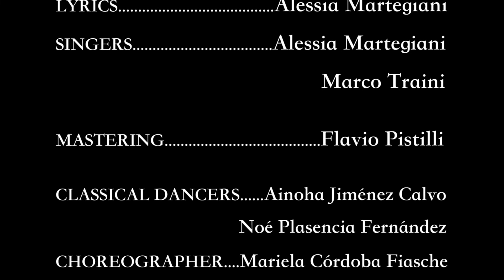La Scapigliata - Oliviero Bravo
COMPOSER:  Oliviero Bravo

ORCHESTRATION & ARRANGEMENTS: Massimiliano  Coclite

LYRICS. Alessia Martegiani
SINGERS. Alessia Martegiani & Marco Traini
MASTERING. Flavio Pistilli

CLASSICAL DANCERS. Ainoha Jiménez Calvo & Noé Plasencia Fernández
CHOREOGRAPHER. Mariela Córdoba Fiasche

Video cameras. Maximiliano Contenti & Laura Mereb
Video editing. by Laura Mereb for AMAE Studio Recording

ORIGINAL PRODUCTION  by OLIVIERO BRAVO

Oliviero Bravo, pianista intérprete, amante del legado de Johann Sebastian Bach. y creador de grandes obras como "Questa vita da clown"
"EL ROBLE" nos deja esta nueva y bella obra "La Scapigliata", una producción audiovisual, con importantes figuras del ámbito musical italiano como Massimiliano Coclite, Flavio Pistilli, Alessia Martegiani y Marco Traini.
En la parte visual nos delitan los bailarines cláicos tinerfeños Ainoha Jiménez Calvo & Noé Plasencia Fernández bajo la dirección de Mariela Córdoba Fiasche.

Oliviero Bravo, performing pianist, lover of the legacy of Johann Sebastian Bach and creator of great works such as "Questa vita da clown"
"EL ROBLE" leaves us this new and beautiful work "La Scapigliata", an audiovisual production, with important figures from the Italian musical field such as Massimiliano Coclite, Flavio Pistilli, Alessia Martegiani and Marco Traini.
In the visual part, we are delighted by the classic dancers from Tenerife Ainoha Jiménez Calvo & Noé Plasencia Fernández under the direction of Mariela Córdoba Fiasche.